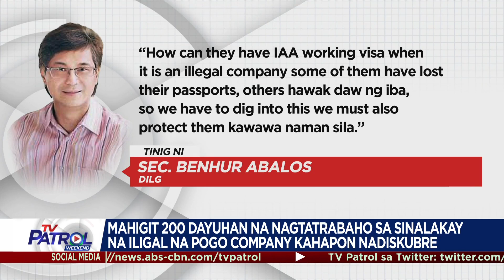Higit 200 dayuhang nagtatrabaho sa ilegal na POGO, nadiskubre sa Pampanga | TV Patrol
Natuklasan ang higit 200 dayuhang nagtatrabaho sa ilegal na POGO company na ipinasara sa Angeles City, Pampanga.